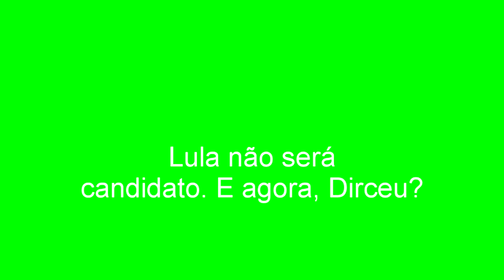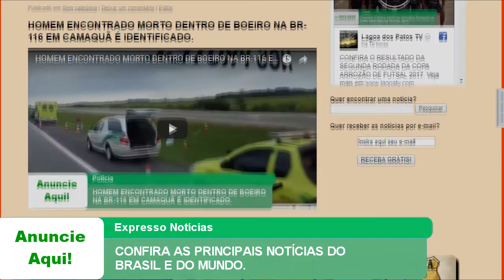EXPRESSO NOTÍCIAS: Confira as principais Notícias do Brasil e do Mundo.